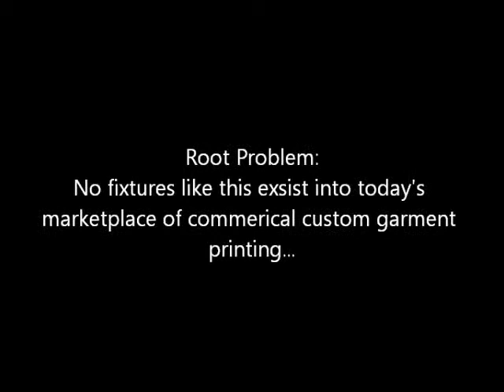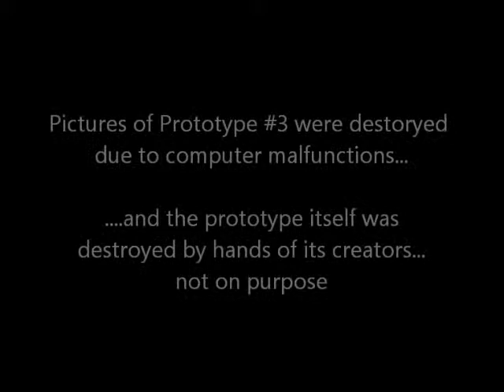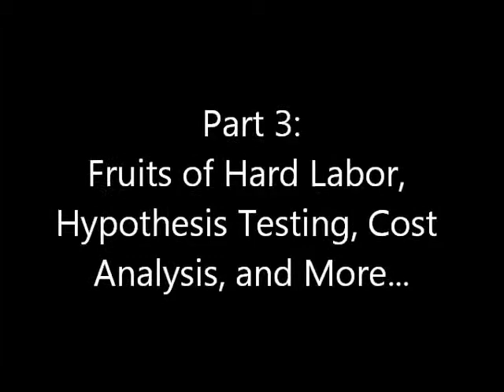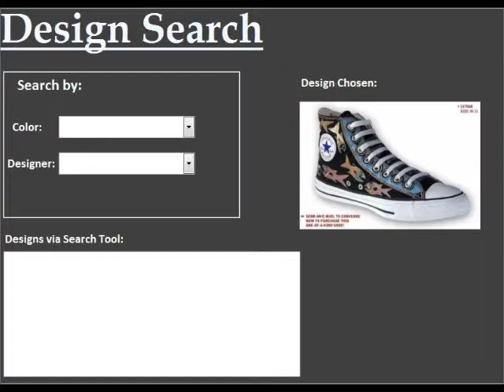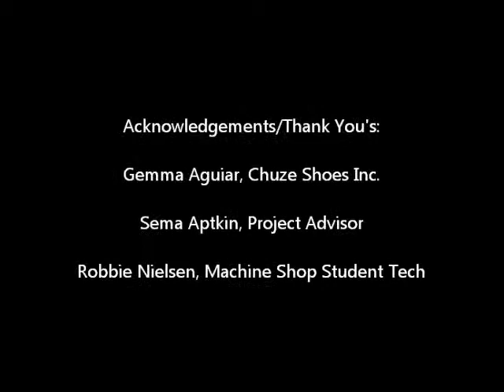Shoe Printing Fixture, Industrial Engineering Senior Project for Chuze Shoes Inc.